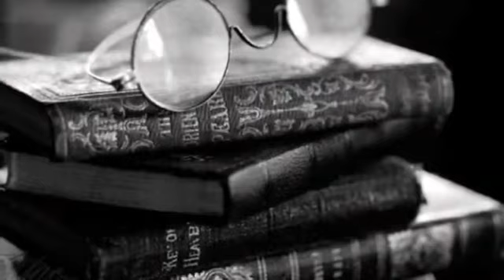Spectacles and walking canes-original song written and produced by Sam c white -copyright